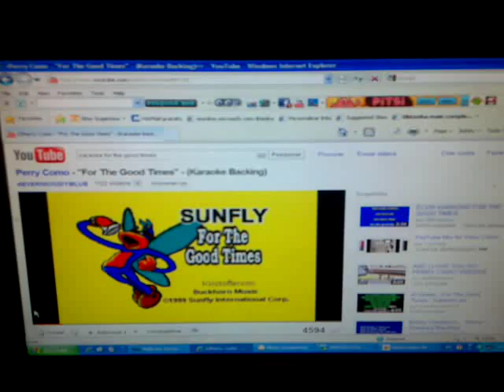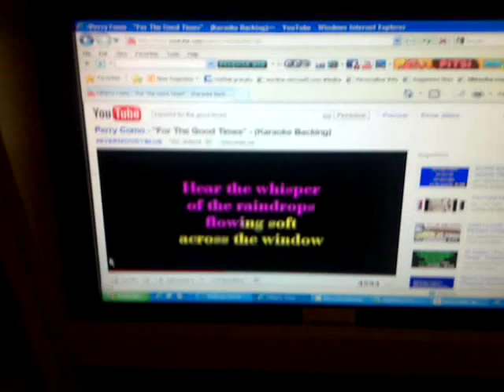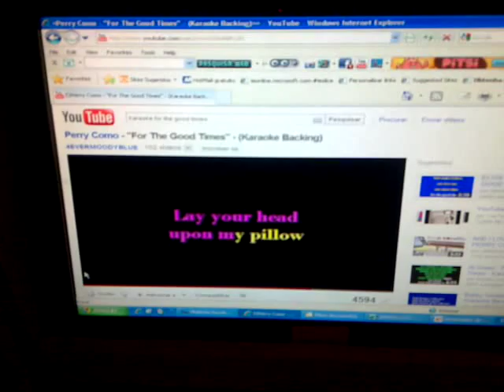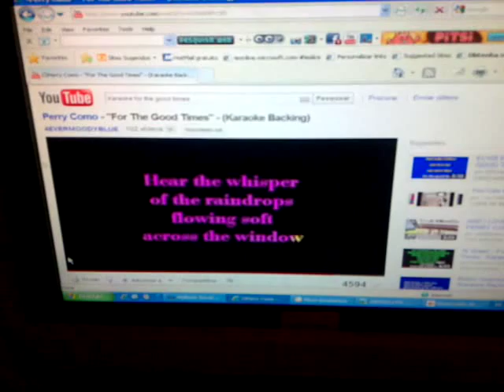ALEX GOMES - CANTA ELVIS